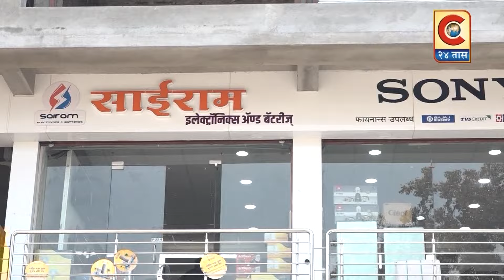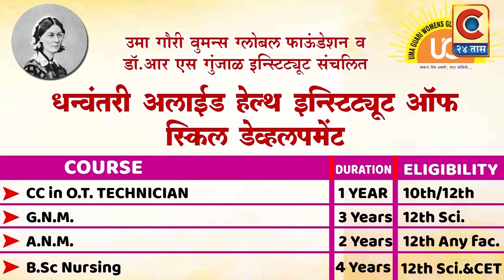नेवासा - नगरपंचायत प्रशासनाचा केला दशक्रिया विधी